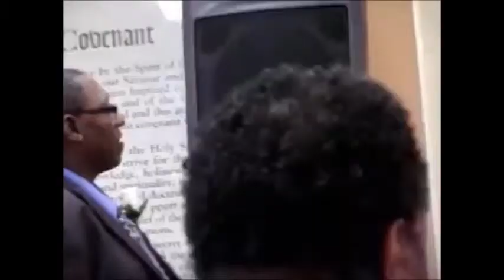Bro. Garry Ferguson at Calvary Way Pentecostal Church Day 4 Part 1 - May 8, 2014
This is Day 4 of Calvary Way Pentecostal Church revival featuring Bro. Gary Ferguson preaching the word of God.